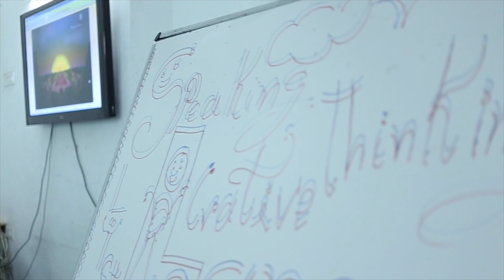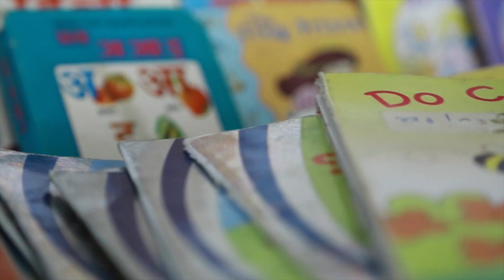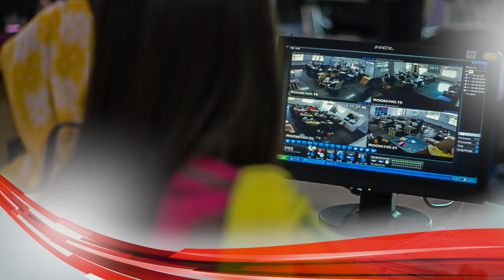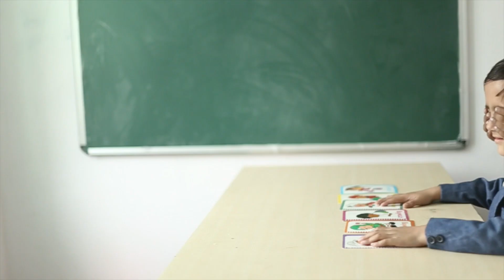JAY FACILITY VIDEO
Audio :  "I Will Succeed" - Audio Jungle